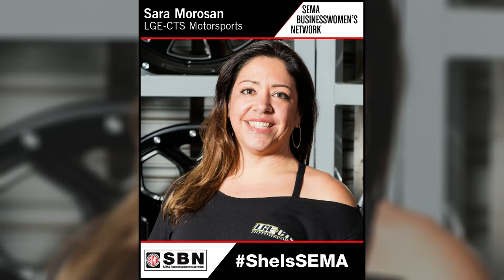PREVIEW: “Go Out and Do It!" with Sara Morosan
Sara is a volunteer worker and an award-winning businesswoman. She is the president of BAJA Forged and the vice president of LGE-CTS Motorsports. When she was 13 years old, she helped her dad with building her first car, a 1970 Chevy El Camino. After the completion of her car, she started to attend car shows with her friends & family and learned that she could make money at these shows and swap meets by selling aftermarket parts. At the age of 16, Sara started her first business and with the help of her sister Theresa, they created a website called In 2017, she won SEMA Businesswomen Network (SBN) Women of the Year award and in 2021, Sara won the prestigious SEMA Person of the Year award.

What is the Femcanic Garage community all about? Go check us out!